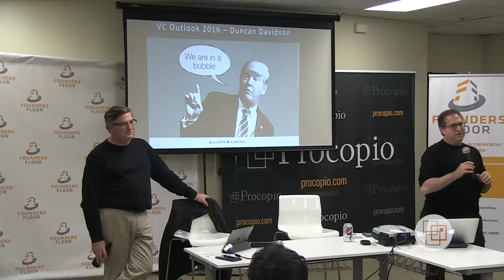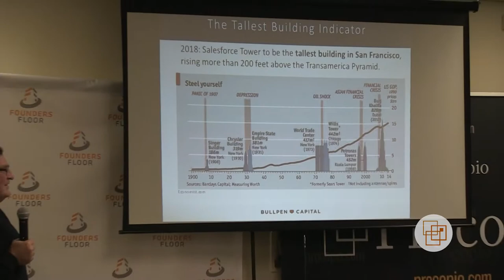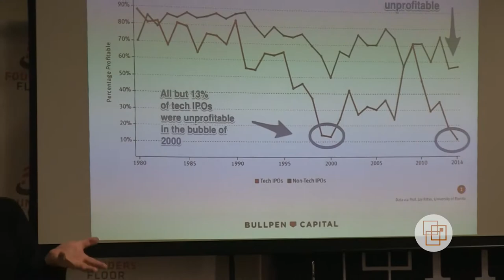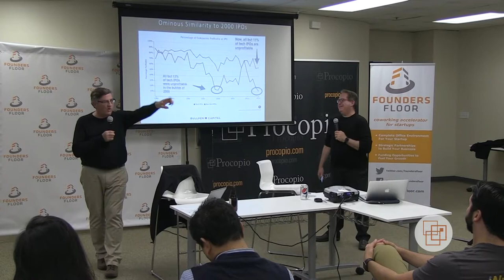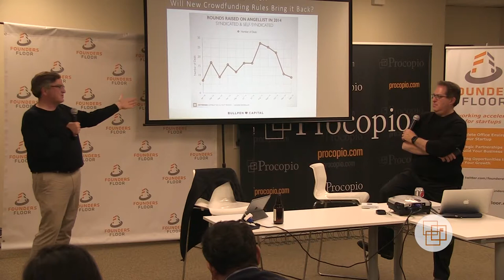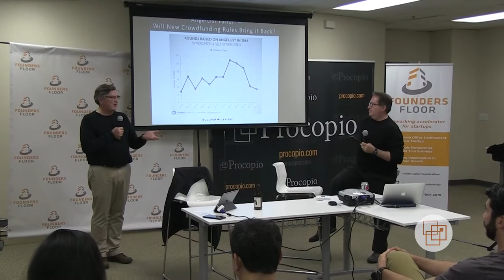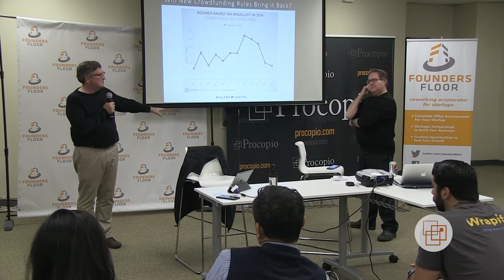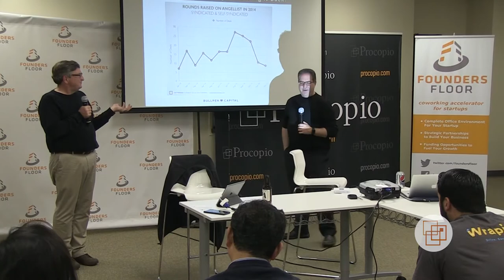Fireside Chat: Is there a bubble, who will be affected & how to prepare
Duncan Davidson spent an informative night with the members of Silicon Valley Startup Entrepreneurs and members of Access Silicon Valley, discussing whether or not there is a bubble in the tech sector, and who will be most affected if and when the bubble bursts.